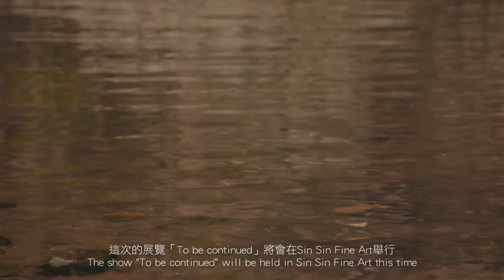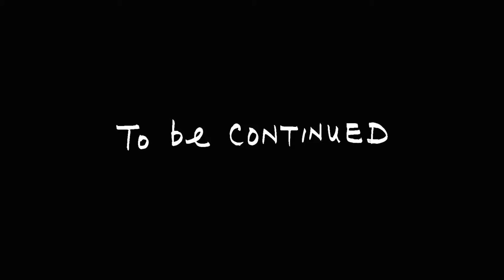'To be Continued' - Sin Sin Fine Art | Wong Tong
20 August - 15 October 2021
Sin Sin Fine Art, Wong Chuk Hang